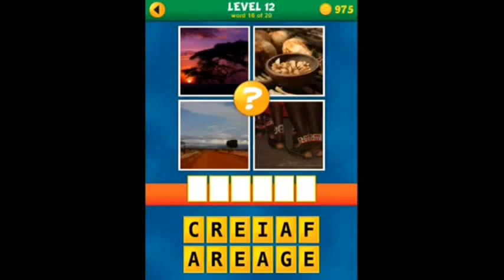4 Pics 1 Word Puzzle Plus Level 12 Answers